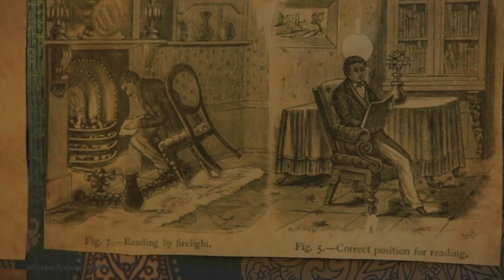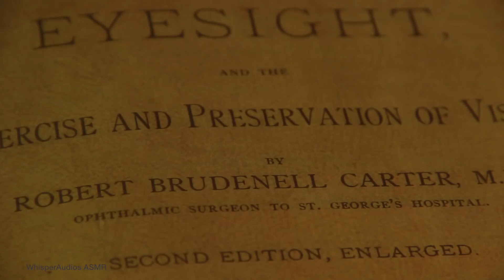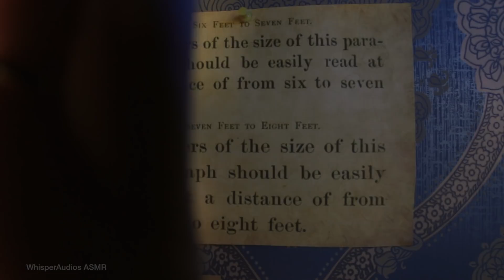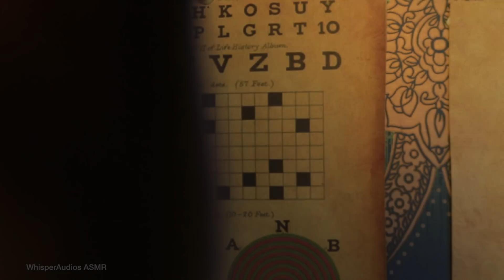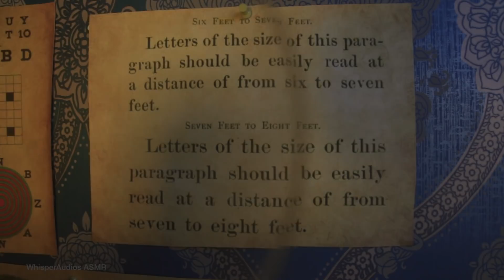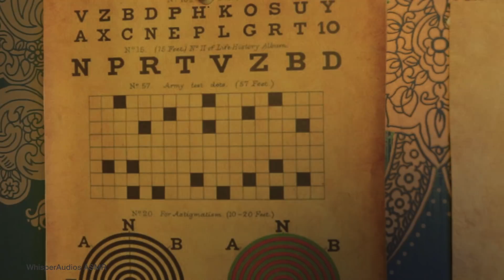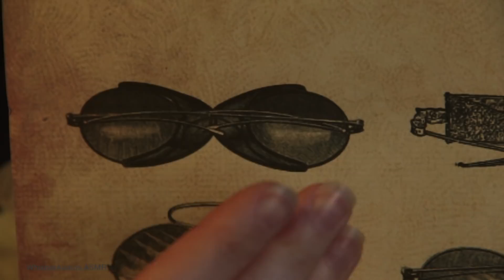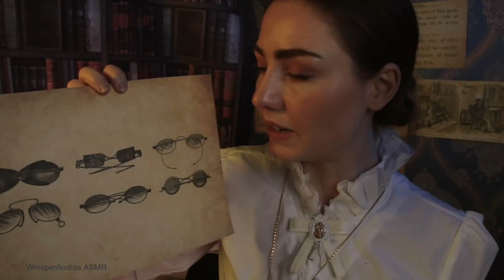ASMR - 19th Century Eye Examination & Spectacles Consultation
Why hullo there! It is I! Dr. Hastings once again! Today I will be testing your vision to determine whether you need spectacles, which, I suspect, you do!

I hope you have enjoyed it as much as I did making it!

EXCLUSIVE CONTENT
MP3 Downloads*
AD-FREE Videos*
24HR previews*
Handwritten letter*

TIMESTAMPS Provided by Celestial
- 0:00 Intro montage including some interesting illustrations of 19th Century spectacles. Did you see those guys with the top hats??
- 0:39 Dr. Hastings greeting her visually-challenged patient. Goes over history of eyesight correction including its importance and outdated practices
- 7:00 Eyesight questions
- 9:52 Eyechart test but it’s a full on-sentence
- 11:00 Second eye chart with crossword puzzle and mini dart boards
- 12:10 Wiggling fingers eye test
- 13:39 Close-up eye inspection with magnifying glass…or close-up of Charlette’s eyeball
- 14:38 Ear to ear whisper of eyesight directions
- 15:32 Follow the light test with a candle
- 16:44 Follow the pencil tip
- 17:28 Pegboard visual color test
- 19:40 Prescription lens test; “Better or worse”?
- 22:16 Eyesight test results and showing us various 19th Century spectacles for both eyesight correction and protection
- 29:17 Tests the fit of sunglasses on our faces
- 31:28 Closing with Dr. Hastings offering us a discount for our “free labor”/volunteer work

CUSTOM VIDEOS - From time to time I make custom videos for viewers!